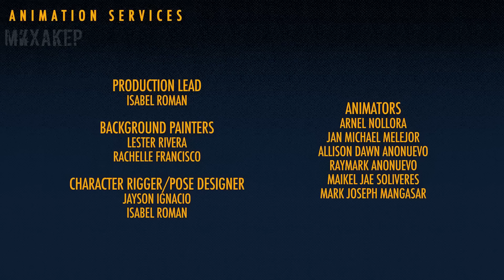АЛЬФА ГИКИ. БОНУСНЫЙ ЭПИЗОД - ФИЛЬМ СПАНКА (ALPHA BETAS)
Альфа Гики. Бонусный эпизод - Фильм Спанка (Alpha Betas). Перевод и озвучка: Михакер

В Альфа Гиках видеоигры обеспечивают мир энергией, благодаря масштабной сверхсекретной программе ЦРУ. Это шоу повествует об элитном виртуальном ударном отряде из четырёх лучших геймеров, которые погружаются в виртуальные миры видеоигр, чтобы исправить потенциально опасные для мира проблемы. Эти четверо безрассудных, опасных и высокомерных парней, известные как "Команда Альфа", являются главной надеждой правительства США стоимостью 500 миллиардов долларов, они призваны стать героями в жестоких пиксельных мирах.

В ролях:
Эван Фонг (VanossGaming) в роли Эдди
Тайлер Вайн (I AM WILDCAT) в роли Томми
Марсел Каннингхем (BasicallyIDoWrk) в роли Мейсона
Брайан Хэнби (Terroriser) в роли Бака
Кейт Тулин в роли Эллисон и Эйлин
Брент Морин в роли Стивена и Тима
Джон ДиМаджио в роли Агента Конклин
Шукри Абди в роли Агента Моралес и Шукри
Крис Парнелл в роли Дэррила
Стефани Беатриц в роли Руби и Джейн
Кэролайн Олсон в роли Кэролайн